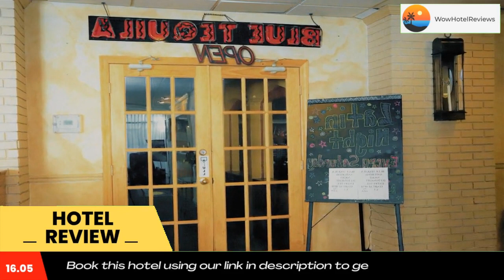Days Inn by Wyndham East Stroudsburg Review - East Stroudsburg , United States of America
Days Inn by Wyndham East Stroudsburg

Featuring an on-site restaurant and an indoor swimming pool, this motel is located in Stroudsburg. Free WiFi access is available.
A microwave and refrigerator are included in each guest room. The private bathrooms are equipped with a hairdryer and free toiletries.
Guests at East Stroudsburg Days Inn by Wyndham have access to fitness facilities. The property offers free parking.
The on-site restaurant, Huddle House, is open from for breakfast, lunch and dinner.
East Stroudsburg University of Pennsylvania is 2.8 mi from the Days Inn by Wyndham East Stroudsburg. Shawnee Mountain Ski Area is 4.8 mi away.